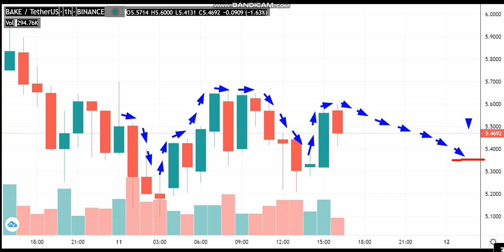11- 5 -BakerySwap (BAKE) News - Analysis Today-BAKE Price chart.BAKE Latest Price